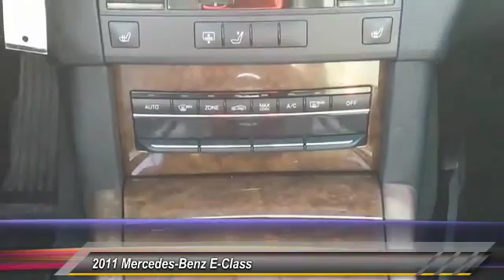2011 Mercedes-Benz E-Class Lancaster PA 9459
2011 Mercedes-Benz E-Class E350 Luxury

*$428 A MONTH!!!E350 Base 4MATIC AMG Sport Package USA, Sport Sedan Package (Avantgarde Line, Black Roof Liner, Speed & Load Index, Sport Body Styling, and Sport Suspension), ***NAVIGATION***, Back Up Camera, ***ACCIDENT FREE CAR FAX***, AWD, *Leather*, Power Moonroof, Alloy Wheels, ***LOW MILES***, ***NEW PA STATE INSPECTION and EMISSIONS***. This outstanding 2011 Mercedes-Benz E-Class is the low-mileage car you have been searching for. Ride quality and handling ability are clearly of German heritage. Awarded Consumer Guide's rating as a 2011 Recommended Premium Midsize Car. Great financing too at Auto One -- our team will work hard to get you attractive financing to suit your budget and lifestyle. Auto One employs Market Based Pricing. Don't wait-- vehicles like this never last long: Call, stop in, or apply online today!*Monthly payment shown includes 20%down payment at a 2.74% for 72 months PA residents with qualifying credit.